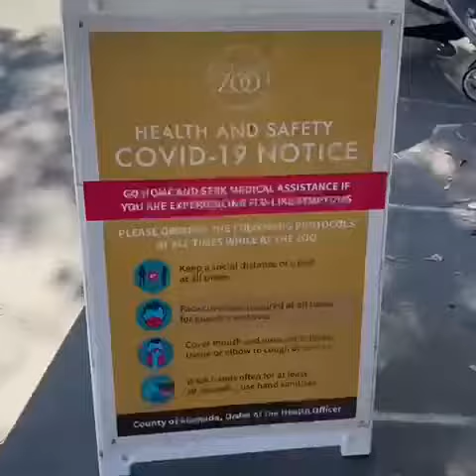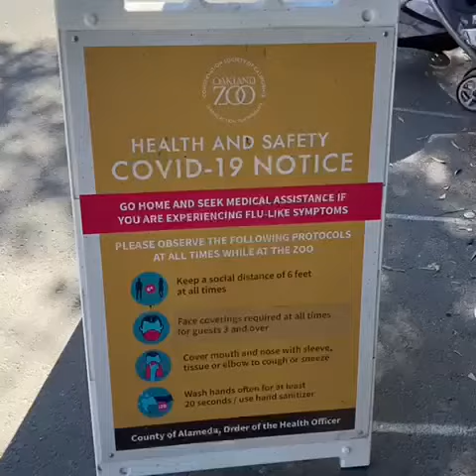Gondola di Oakland Zoo Oct 14, 2020